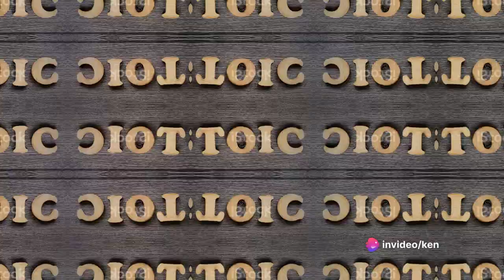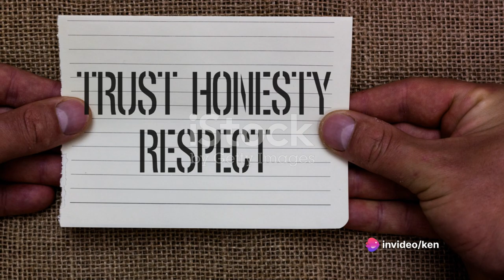Uncheat-able! Ma'at + Stoicism keeps you Shielded from Shenanigans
If you've seen my other video essays, you are already familiar with the tenets of Ma'at and Stoicism where virtue integrity and control of emotional judgments will make you more resilient; another benefit is, these tenets also make you pretty difficult to scam, pretty kool, yes? This essay will explore the old saying "You can't cheat an honest man". If you are thinking about dipping a toe into Crypto, this video is for you.